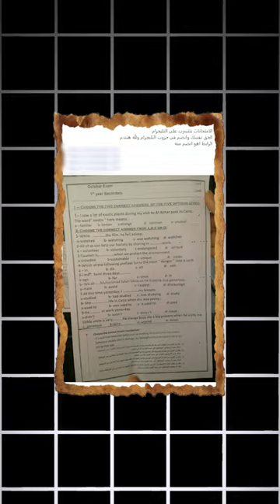والله حرام اللي حصل في طلبة الاعدادية واولياء الأمور تستغيث